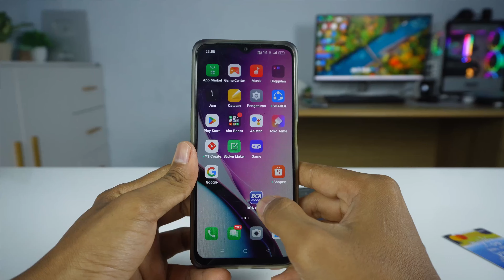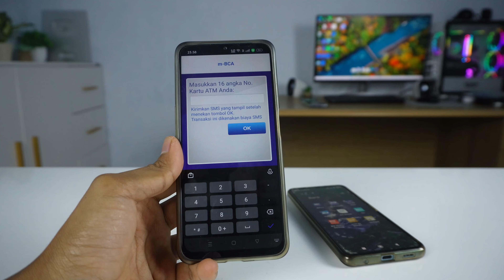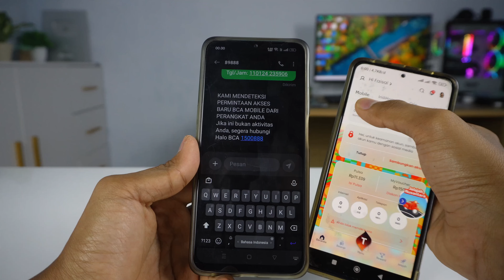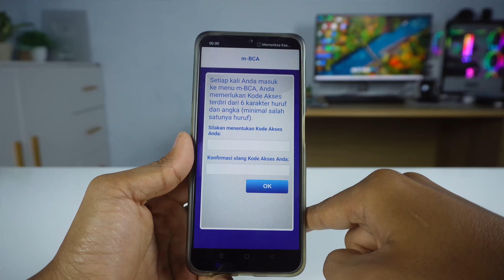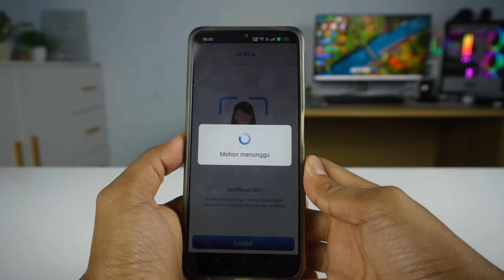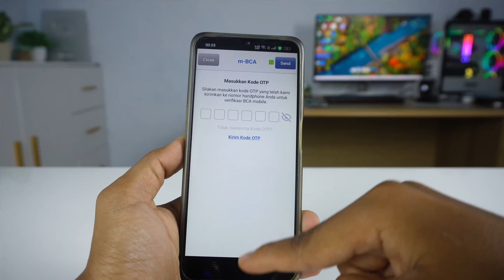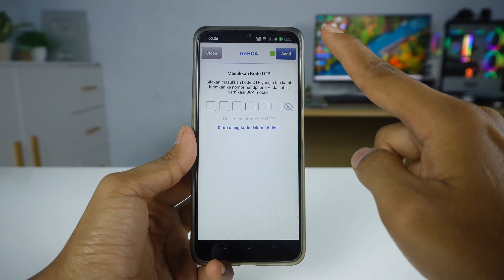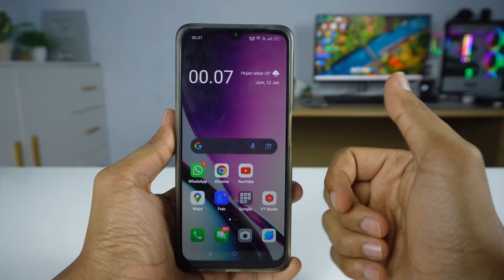Cara Ganti HP M Banking BCA Mobile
Video tentang cara ganti HP M Banking BCA Mobile ke HP lain atau ke HP baru. Saya akan membahas tutorial cara memindahkan akun M Banking BCA Mobile kita ke HP lain.